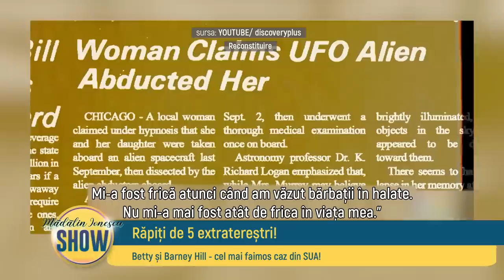Madalin Ionescu SHOW - 3 Aprilie 2023 - Partea 1 | MetropolaTV